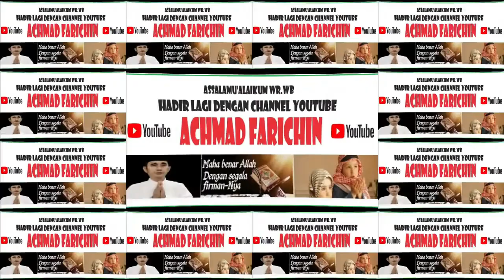Pelantikan dan Pengambilan Sumpah Jabatan Kepala MAN Insan Cendekia Kota Palangka Raya (18/09/2023)